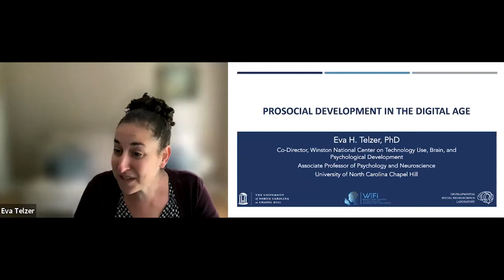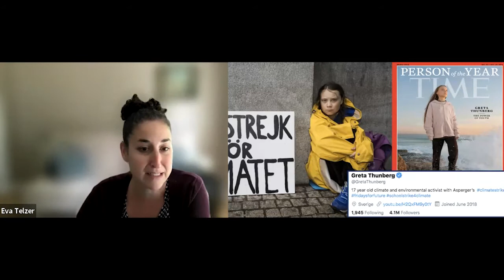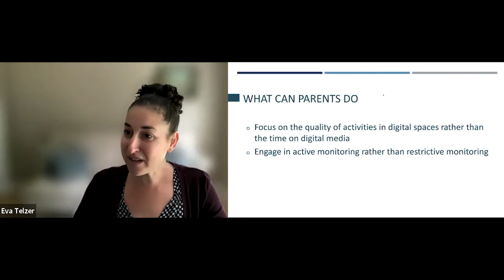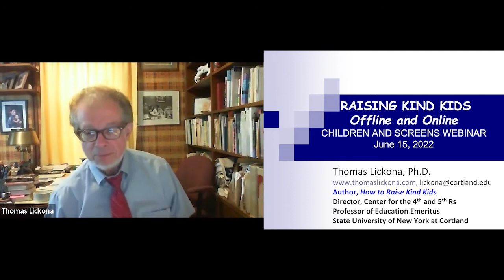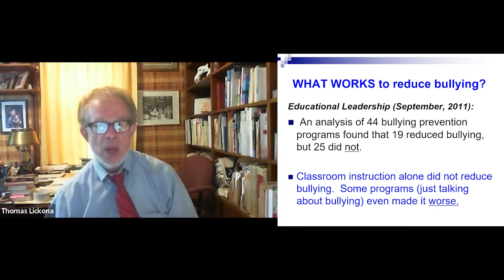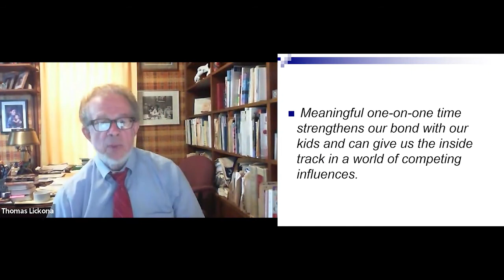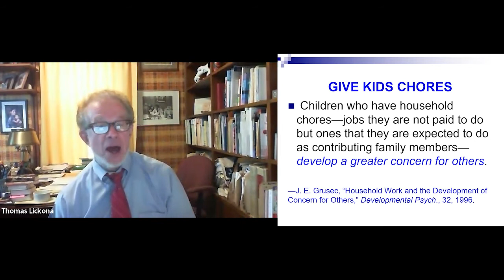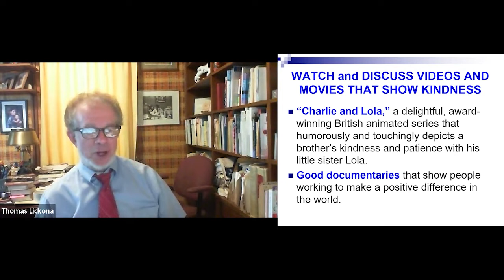The Golden Rule: Cultivating Kindness and Character Online (AtE)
Kindness, compassion, and empathy  - how do these markers of good character develop and how can these prosocial behaviors be encouraged in children in their online and offline interactions? In this “Ask the Experts” webinar “The Golden Rule: Cultivating Kindness and Character Online,” a panel of researchers and developmental psychologists examined the development of traits such as kindness and empathy, the important role that family life and parenting practices have in increasing these behaviors in contexts beyond the home, and the practical steps caregivers and educators can take to guide youth towards cultivating a culture of kindness in their world.

00:00 - Introduction
Introduction from Kris Perry, MSW, Executive Director of Children and Screens: Institute of Digital Media and Child Development.

02:06 - Stephen Post, PhD
Moderator Stephen Post, PhD, a Professor of Family, Population and Preventive Medicine and the Founding Director of the Center for Medical Humanities, Compassionate Care and Bioethics at Stony Brook University, kicks off the webinar by reflecting briefly on the nature of kindness. He sets the tone by sharing quotes on kindness from a number of global thought leaders.

05:50 - Eva Telzer, PhD
Eva Telzer, PhD, is an Associate Professor of Psychology and Neuroscience at UNC Chapel Hill, an Associate Editor at Child Development and Social Cognitive Affective Neuroscience, and the co-director of the Winston National Center on Technology Use, Brain and Psychological Development. Dr. Telzer offers a brief overview of prosocial development before elaborating on how adolescents and teens leverage technology to contribute positively to society. She addresses the types of prosocial online behaviors we see from youth, how these behaviors impact identity development and feelings of connectedness, and potential risks or costs of engaging prosocially online. Dr. Telzer closes by offering advice for parents to ensure their children are using digital media in positive ways and discussing what is known about the spillover effects of prosocial behaviors in family life into other life contexts.

26:33 - Thomas Lickona, PhD
Thomas Lickona, PhD, is a developmental psychologist and Professor Emeritus in the School of Education at the State University of New York at Cortland, as well as the Founder and current Director of the Center for the 4th and 5th Rs, Respect and Responsibility. Dr. Lickona outlines how to promote kindness and good character in family life. He briefly reviews the Fabulous Five - five super practices to encourage positive character development - and notes the evidence that these practices often are successful with an authoritative parenting style. Dr. Lickona offers insight on small and big steps parents can take to develop a family culture that emphasizes kindness and respect, including specific strategies and resources covering topics such as a family mission statement, bullying, protecting children from pornography, character based discipline, modeling, and family media plans.

52:08- Richard Weissbourd, EdD
Richard Weissbourd, EdD, a Senior Lecturer on Education at the Harvard Graduate School of Education and the Kennedy School of Government and the faculty director of Making Caring Common, addresses the negative impact of recent cultural norms, namely valuing individual achievement and happiness over the common good, on the development of caring, especially caring for those different from you. He emphasizes the importance of families and schools prioritizing and expecting kindness and fairness, teaching children through practice about caring, and the importance of fairness, justice, and empathy for all. Expanding on Dr. Lickona’s message, Dr. Weissbourd stresses the need for parents to be positive role models for their children, offering examples for how to do so. He concludes by considering the role of negative, destructive feelings like shame, and how parents can help kids learn to deal with these emotions and internalize an identity of kindness.

01:05:34 - Group Q&A
Guided by questions submitted from the audience, Dr. Post leads the group in a discussion of how strategies for teaching kindness might translate across different cultures, as well as the role of educators and schools in teaching good character to youth.

01:16:35 - Closing Thoughts
Dr. Post shares a few closing thoughts.

Facebook: Children and Screens: Institute of Digital Media and Child Development